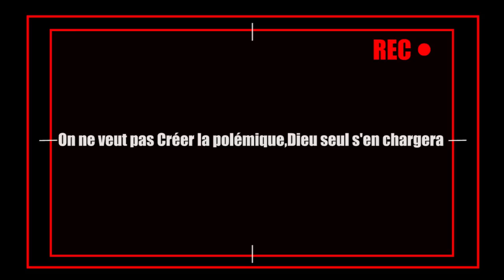Ba kombo ya ba faux pasteurs bazo comploter contre past Walesa et Casarhema